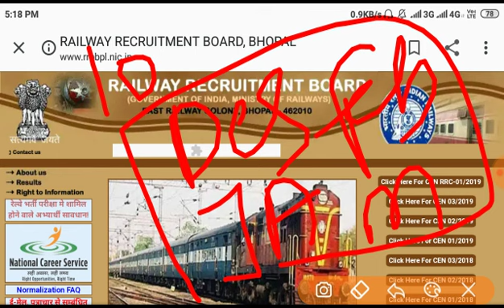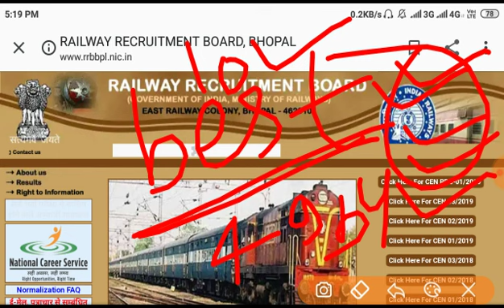Railway Group D Exam NTPC Exam Update Lasted News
Railway Group D Exam NTPC Exam Update Lasted News#Railwwygroupdexamdate